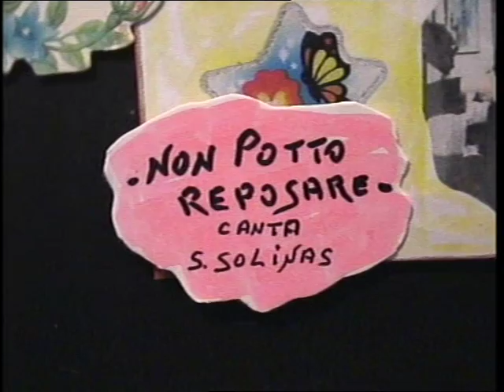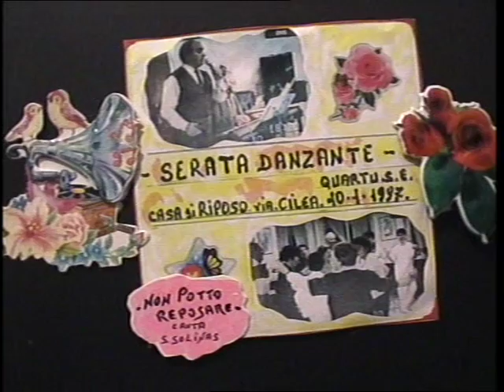Salvatore Solinas ( NON POTTO REPOSARE ) 10/01/1997.